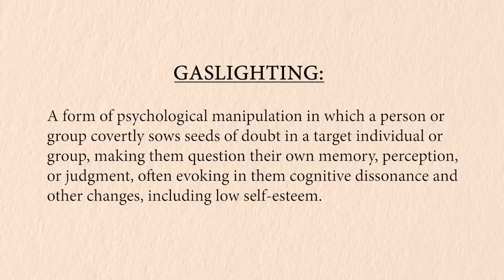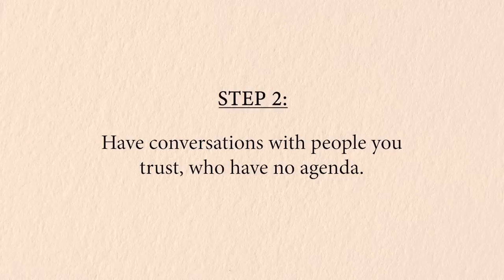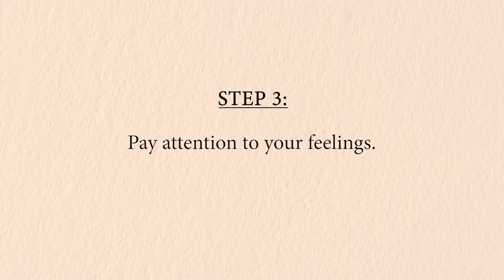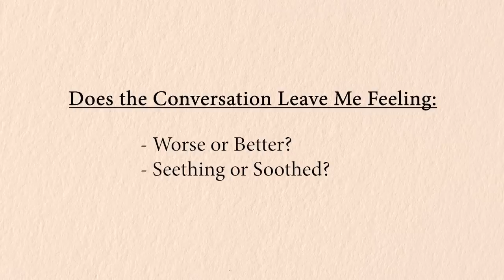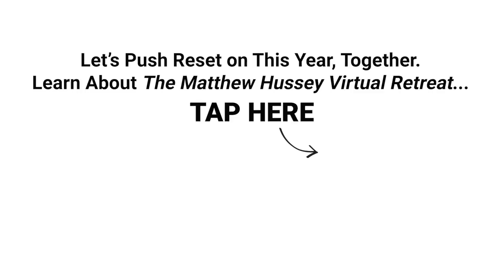3 Simple Steps to Handle Being “Gaslighted” (Matthew Hussey)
►► Let’s Push Reset on This Year, Together. Learn About The Matthew Hussey Virtual Retreat...

Have you been gaslighted before? Is it happening to you right now?

If you’re not sure what “Gaslighting” means… It’s when someone manipulates you by psychological means into doubting your own sanity.

Over time, this can have a dramatic effect on our self-esteem as we slowly begin to doubt ourselves until we no longer trust our own instincts. It’s nasty.

If you want to know whether this is happening to you, as well as get a practical guide on how to deal with it, check out this week’s new video.

If you’ve ever expressed your needs to someone or tried to tell them about something they did that hurt you and you were made to feel crazy, this video is for you. It’s a horrible feeling when we are upset or anxious and we don’t even know if what we are saying is reasonable or whether we are overreacting… that’s why I’m so excited for you to see this video. It’s going to bring you a sense of peace and calm again...

I’ve got your back, friend.

►► Deep down, you know there’s something missing in your love life, your career, or your personal life. GOOD NEWS - I have a proven method to transform your life in just 6 short days with me →